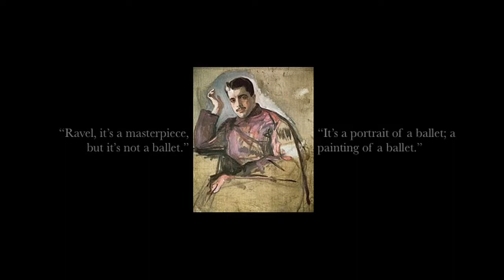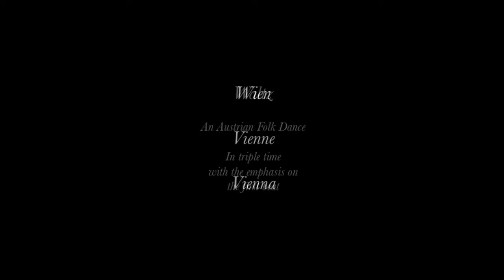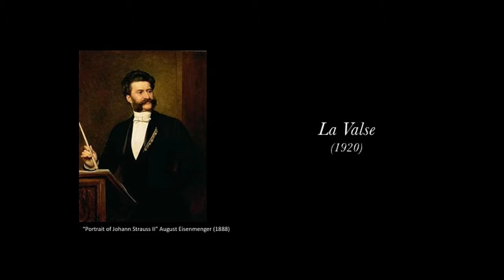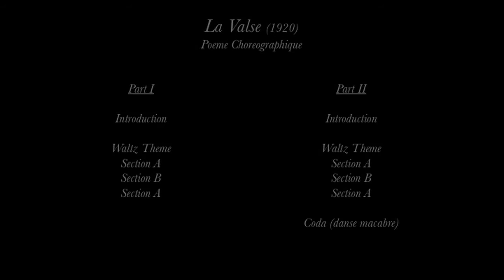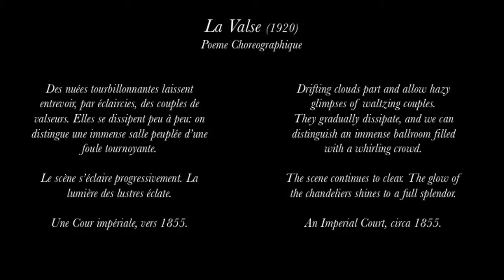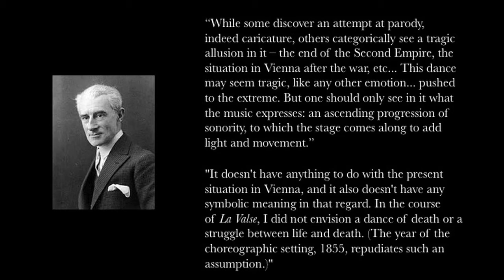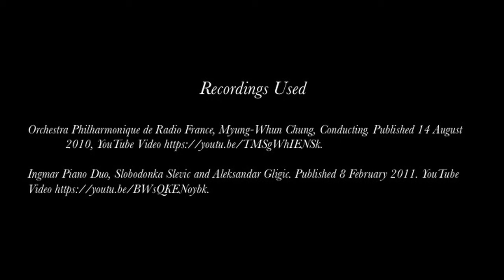La Valse Listeners Guide (Short Version)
A shortened version of my listener's guide to Maurice Ravel's La Valse.